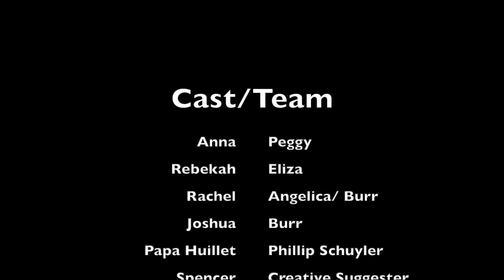Schuyler Sisters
Happy Quarantine times from Germany
Song from Hamilton the Musical (Rights reserved by Hamilton)